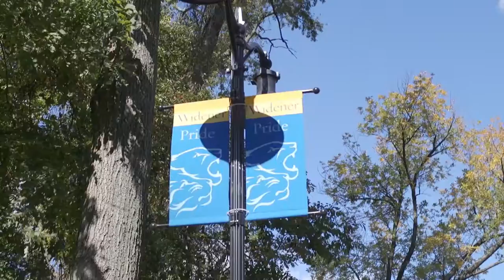Take Pride in the Tradition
What do a football game, tailgate, broom drill, homecoming court, cannon, and parade all have in common?  They are all part of the Widener homecoming tradition!